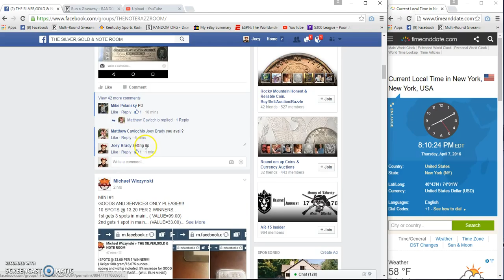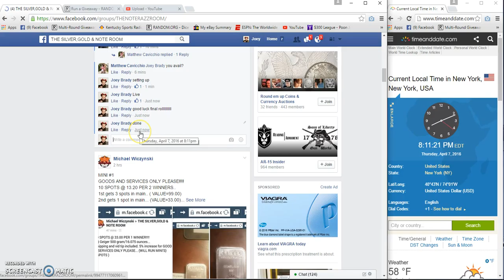Cavicchios Filler 2 confederate note